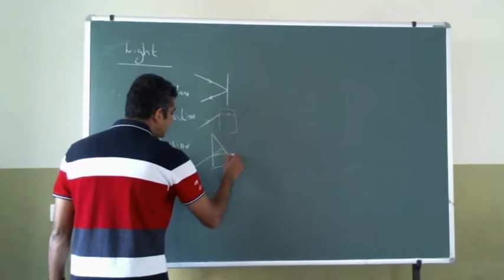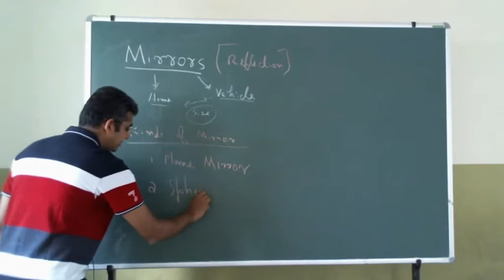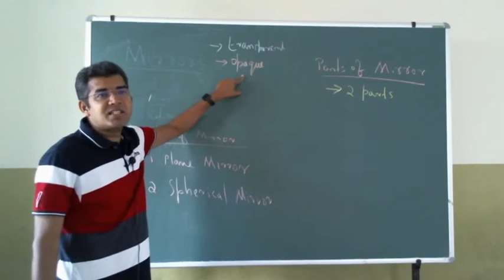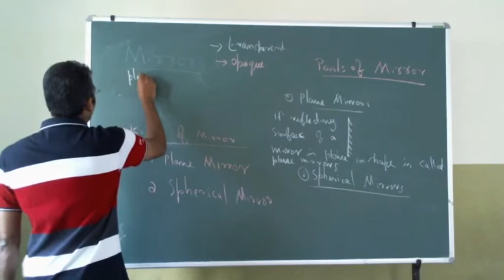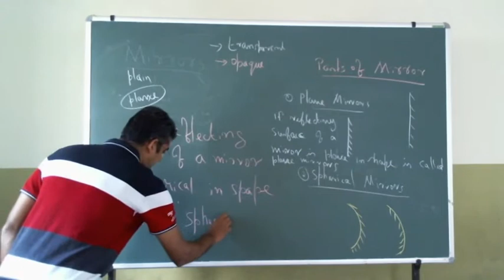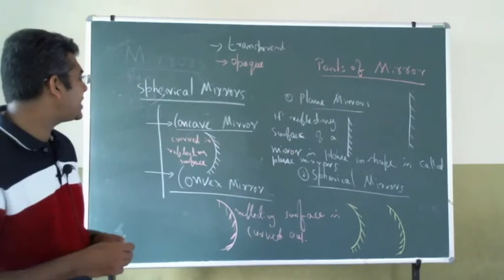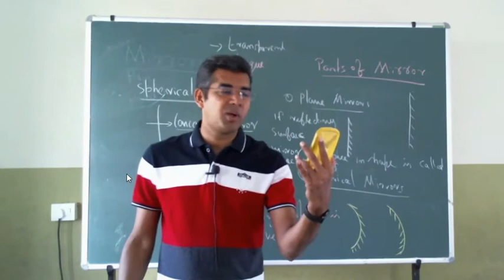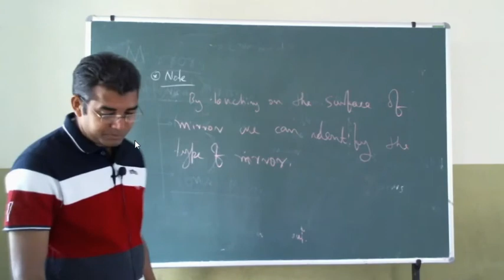grade 6 phy fr.lijo feb 3 wen